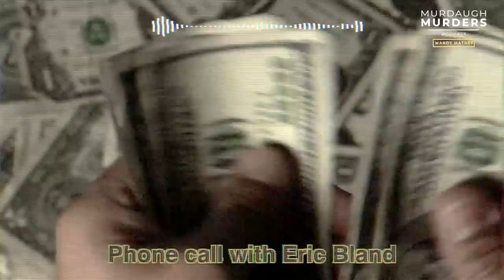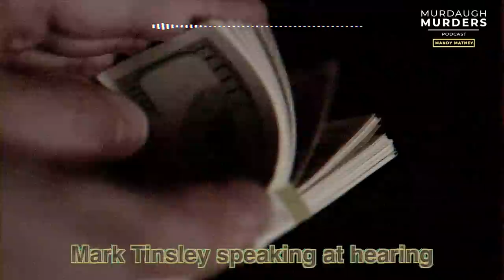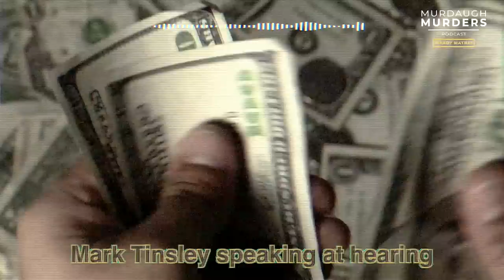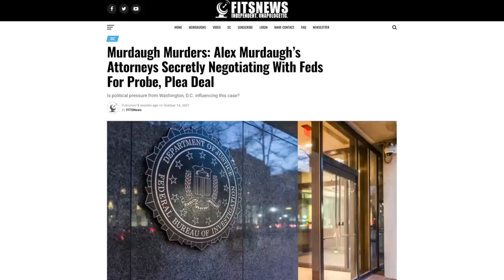Murdaugh Murders Podcast: What Happened To The Money? Part One (S01E16)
*Episode originally published on November 3, 2021.

On Tuesday, November 2, 2021 Judge Daniel Hall ordered an injunction and appointed receivers to manage and recover funds that could pay alleged victims currently suing disgraced attorney Alex Murdaugh.

Hall made his decision four days after attorney Mark Tinsley presented his arguments to appoint two outside parties — attorney John T. Lay Jr. and former U.S. attorney Peter M. McCoy Jr. — to have control over Alex and Buster Murdaugh’s assets, which is known as “receivership” in the court.

We also hear from the attorney representing Gloria Satterfield's estate, Eric Bland whose investigation into the handling of Gloria's insurance settlement uncovered a heap of evidence which SLED and the SC Attorney General's office used to charge Alex with fraud and other indictments.

To read more about this saga, check out Mandy’s series at Fitsnews.com

And a special thank you to:

The Bannon Law Group - From sitting by the fires to setting them, the Bannon Law Group has got you covered.

Lauren Taylor Law - Few events are more traumatic and stressful than a divorce - let Lauren Taylor make a plan tailor made for you. Visit Lauren Taylor dot com to learn more.

Nature's Highway CBD - Nature’s Highway is dedicated to introducing consumers to the life changing potential of CBD and its family of other relevant cannaboiniods. We pride ourselves on providing the purest, highest quality hemp products at the most competitive prices.

Midwood Smokehouse - Your neighborhood smokehouse using nothing but NC hickory hard wood and hard work to make the best barbecue around.

Woof Gang Bakery - Woof Gang Bakery® is the leading specialty retailer of pet food, pet supplies and professional pet grooming in North America, with more than 150 locations open or under development across the U.S. Woof Gang Bakery offers the very best in pet care by providing quality products and grooming with a service-oriented approach.

For current and accurate updates: Fitsnews.com or Twitter.com/mandymatney

Please consider sharing your support by leaving a review on Apple at the following